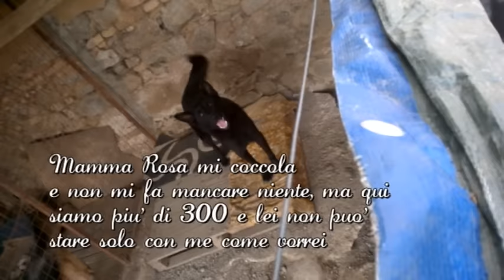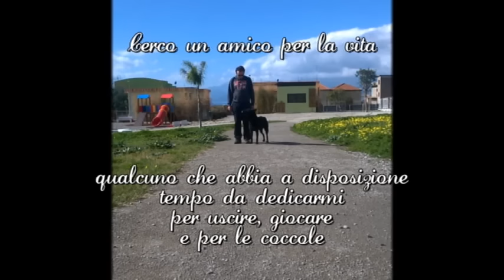Pasquale, un detenuto innocente.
Pasquale
Mix Pastore tedesco/belga
età 3 anni circa
docile e coccolone con le persone.
Sa stare tranquillo in auto
Non tira al guinzaglio
Non compatibile con altri cani
Ha bisogno di una persona  che gli possa dedicare molto tempo, specie nel primo periodo di inserimento in casa!
E' un cane energico, vitale e soffre troppo la reclusione in box... per lui l'ideale sarebbe una famiglia/persona
dinamica che magari possa coinvolgerlo in qualche attivà.
Positivo alla leishmania
Si cerca eventualmente rescue di razza
Si affida in tutta Italia  vaccinato,chippato con firma del modulo di adozione controlli pre e post affido
No a box,catene,seragli, no isolamento in giardino!
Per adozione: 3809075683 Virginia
Chiamare dalle 15 alle 16 / dalle 18 alle 21